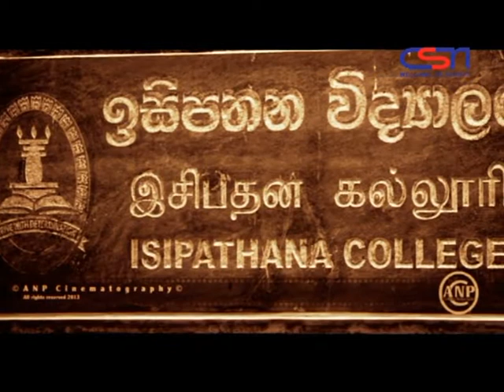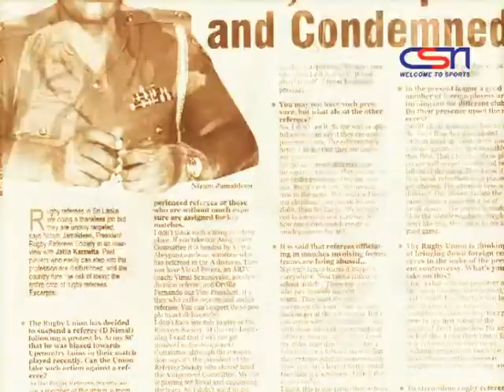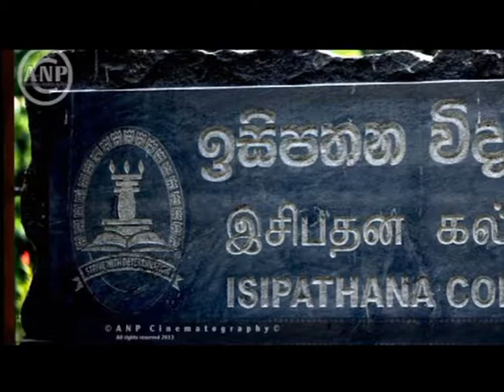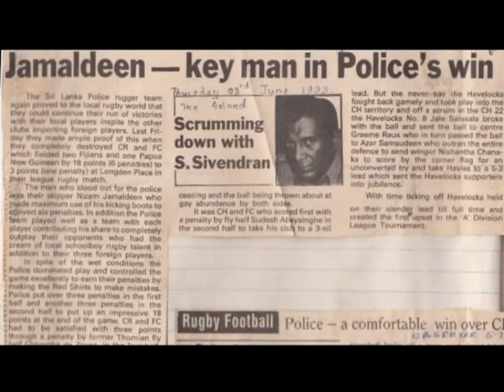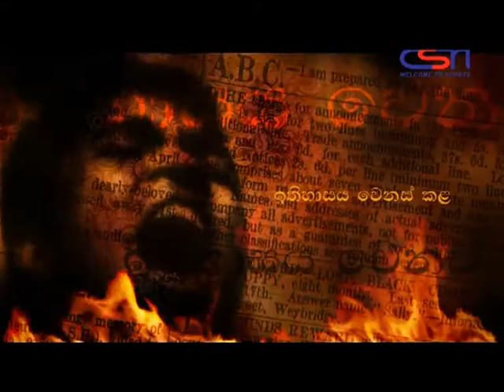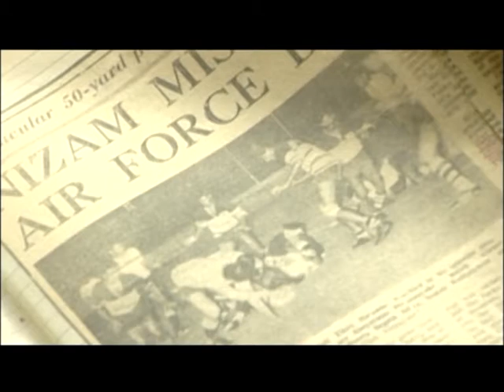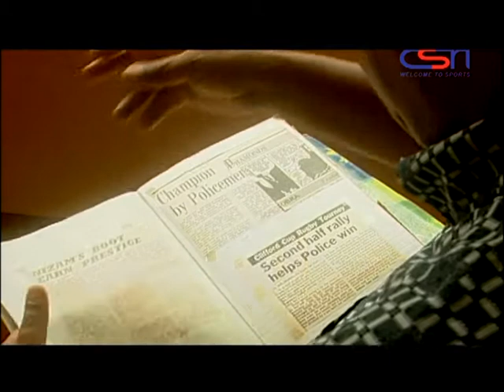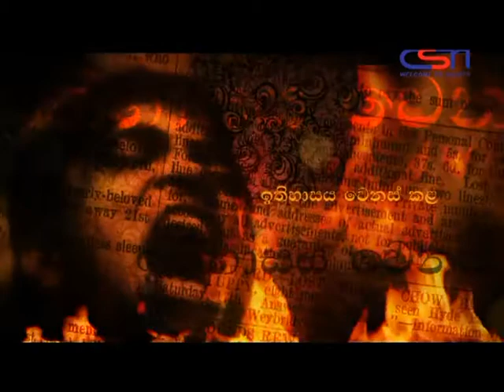Nisam Jamaldeen - Bhoomika [Full Episode]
රග්බි ක්‍රීඩාවේ නම රැන්දු
සොඳුරු මිනිසකුගේ
මතකාවලෝකනය ...
නිසාම් ජමාල්ඩීන් .